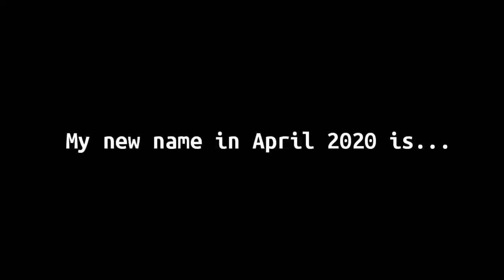Update for my channel in April 2020